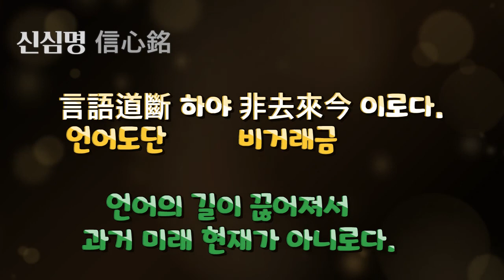신심명 검은화면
신심명
검은화면 8시간
신심명 본문을 보시려면 블로그 아무풍경 위의 주소창을 톡 쳐주세요.